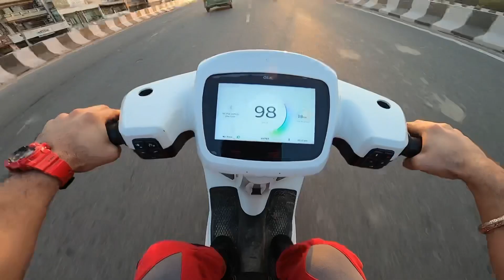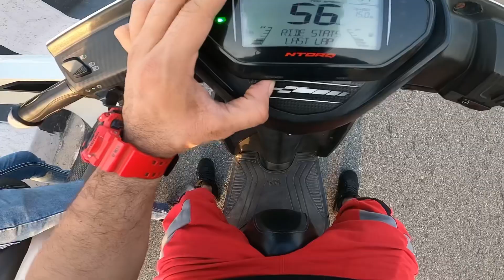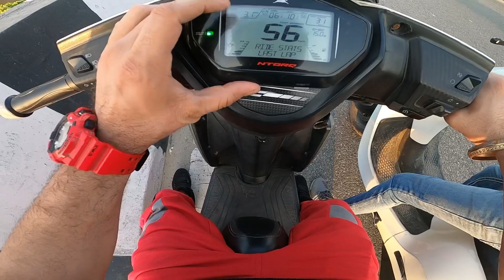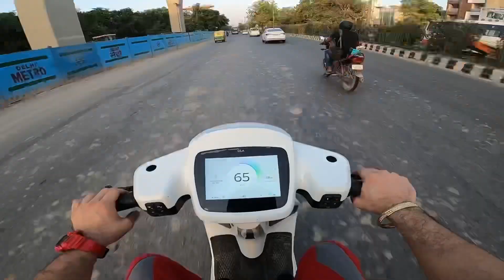OLA Vs Ntorq😱